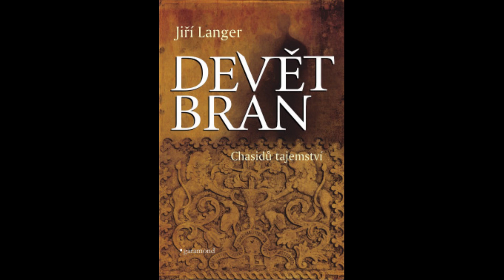Jiří Langer DEVĚT BRAN Chasidů tajemství 3. čtení, str 80-87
Čtení na pokračování pro přátele a kamarády.